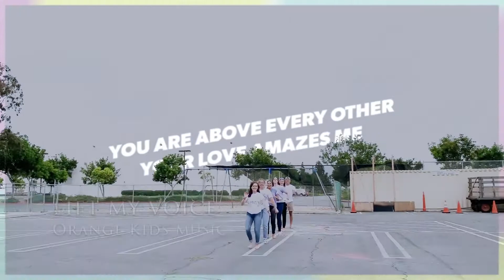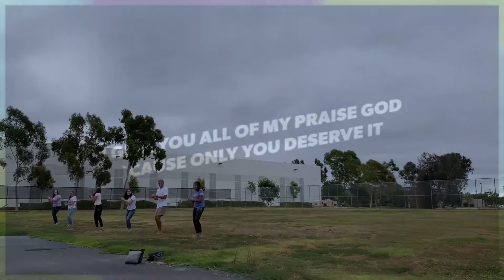SCG KIDS Worship - Lift My Voice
SCG KIDS Worship dance and sing to a cover of Lift My Voice